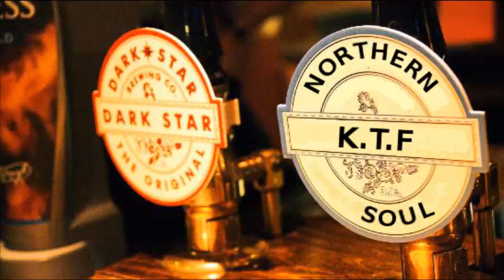Reperata & The Delrons-Panic